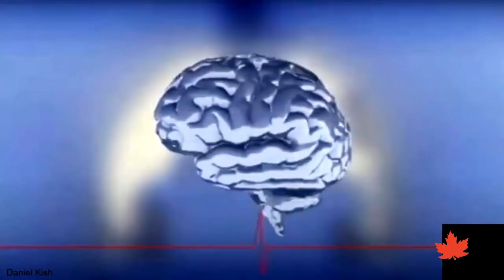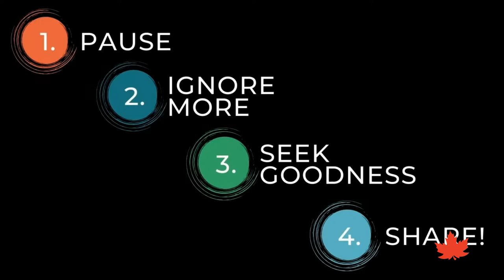NCSS Here For You - Exposing the Conspiracy of Goodness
Host Joe Halko connects with Dr. Lynda Ulrich is the founder of Ever Widening Circles, a website publishing articles about remarkable insights and innovation going uncelebrated, since 2014.

Exposing the Conspiracy of Goodness. With stress, anxiety, and depression becoming more predominant as a result of the COVID-19 pandemic, social justice issues, and an unprecedented election cycle it’s no wonder that people are exhausted after spending time engaging on the internet and social media platforms. The effects have brought incredible disruption to everyday life. During a time like this we need to stop and look at the good in the world.  And that’s exactly what we’re going to do during today’s episode.